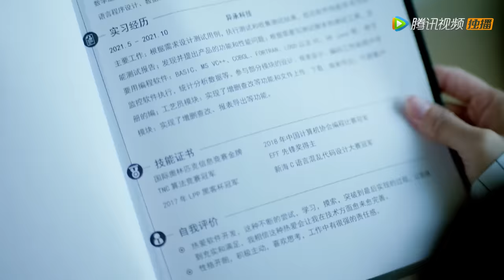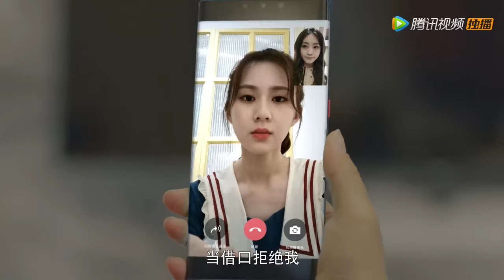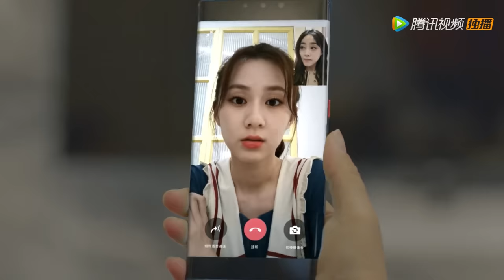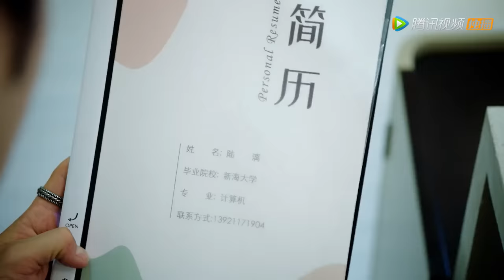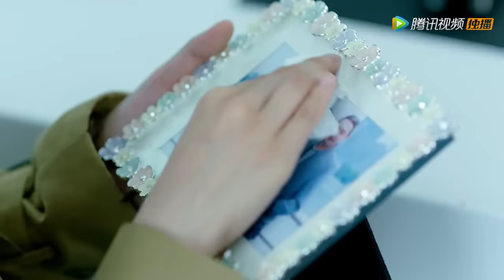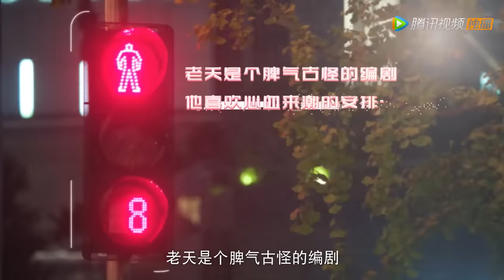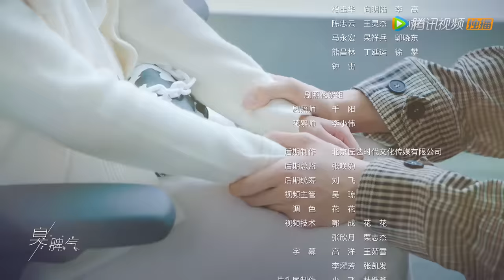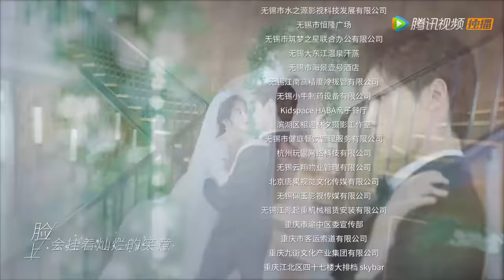ENG SUB【程序员那么可爱 Cute Programmer】EP23 姜逸城全力寻找陆漓（邢昭林、祝绪丹）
▶会员09月10日起每周六日一抢先看，非会员09月24日起每周五六日20点观看两集
❗Full Version Block in 19 territories:
Argentina, Bahrain, Brazil, Colombia, India, Indonesia, Kuwait, Macao, Malaysia, Mexico, Oman, Philippines, Portugal, Qatar, Saudi Arabia, Spain, Thailand, United Arab Emirates, Vietnam

《程序员那么可爱》爱上代码男神姜逸城后，陆漓不仅攻读姜逸城同校+计算机专业，还在心里埋下了一颗程序媛种子。陆漓以追求姜逸城为目标，一路复制姜氏学霸之路，却没想到姜逸城的创业公司竟然不招女生。为了近距离拿下大神，陆漓不惜「女扮男装」入职姜逸城公司，开始与傲娇总裁姜逸城斗智斗勇。一次次的打击和身份怀疑让陆漓在公司举步维艰，为了自己的暗恋事业和人生目标，陆漓拼尽一切抓住机会，终于和姜逸城达成一年的契约夫妇。两人在同居中展开甜蜜互动，姜逸城对陆漓渐渐动心而不自知。
☞主演：邢昭林、祝绪丹、易大千、田依桐